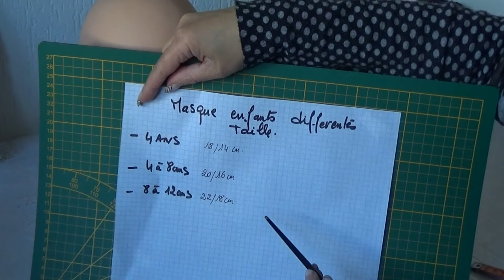DIY# 62 Masque enfant pour la reprise des classes. Tuto couture facile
Vous trouverez les mesures enfants dans ce tutoriel et aussi comment prendre vos propres mesures et ceux de votre famille .
 Suivant les tranches d'ages :
4 ans:18/14 cm
4 à 8 ans: 20/16 cm
8 à 12 ans: 22/18 ans
Modèle rapide et facile à faire . Les attaches seront facile et réglable suivant votre enfant.
Choisissez des tissus colorés imprimé et soyez original et n 'hésitez pas à faire toute une collection . Le porte de masque sera notre accessoire de tous les jours .
Continuez à vos protégez .
You will find the child measurements in this tutorial and also how to take your own measurements and those of your family .
According to age bands
4 years: 18/14 cm
4 to 8 years: 20/16 cm
8 to 12 years: 22/18 years
Quick and easy to make model. Fasteners will be easy and adjustable depending on your child.
Choose colorful printed fabrics and be original and feel free to make a whole collection. The mask door will be our everyday accessory.